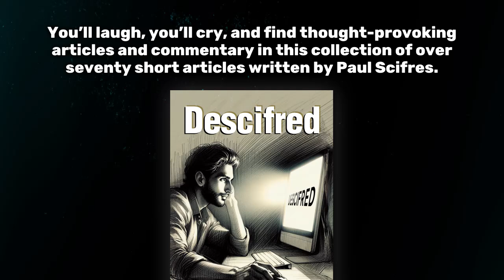Descifred by Paul Scifres